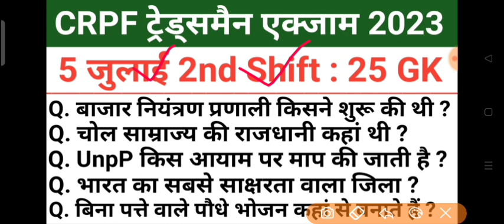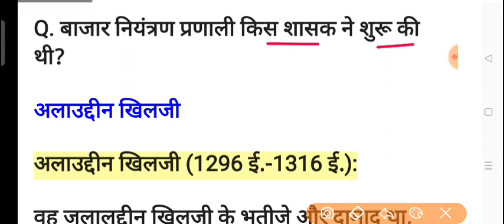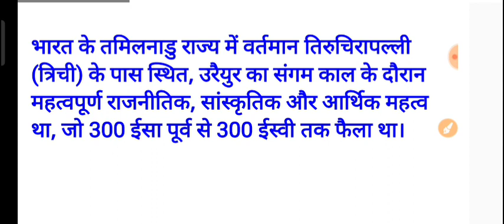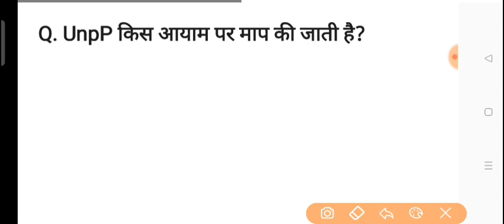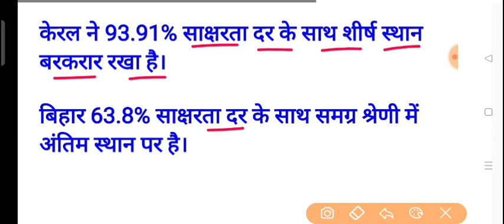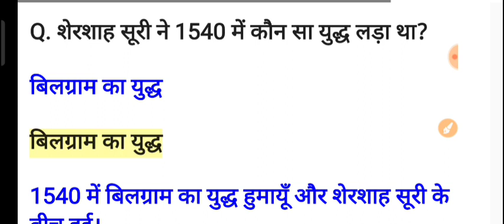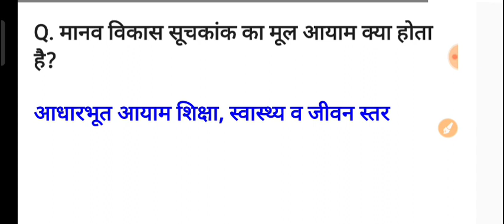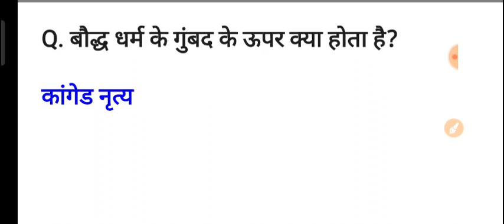CRPF Tradesmen 5 July 2nd Shift Paper Analysis| crpf tradesmen 5 july 2nd shift question | crpf exam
CRPF Tradesman 5 July 2023 2nd Shift Paper/CRPF Tradesman 5 July 2nd Shift Full Paper Answer Key

♦️ Your Queries ♦️

crpf tradesmen 2nd shift exam review
crpf tradesmen today exam review 2nd shift
2nd shift exam review
crpf tradesmen crpf TRADESMAN All shift
crpf tradesmen 2nd shift 5 July 2023
crpf Constable paper analysis
crpf Tradesman exam analysis
crpf Constable today exam analysis
crpf Constable exam today analysis
crpf Tradesman today analysis
crpf Constable exam 5 july 2nd shift analysis

crpf Constable Tradesman exam analysis today crpf exam analysis today
crpf Constable Tradesman exam analysis
crpf exam analysis 2023
crpf 2023 exam analysis
crpf Constable Tradesman exam analysis 2023 crpf exam analysis 2nd shift
crpf paper analysis
crpf Constable Tradesman 2023 analysis
crpf Constable Tradesman paper analysis
crpf paper analysis 2023
crpf Constable Tradesman 2023 paper analysis crpf Constable Tradesman paper analysis
crpf Constable Tradesman exam analysis 2023 crpf paper analysis 2023
crpf 2023 crpf crpf 5 july shift 2nd analysis
crpf paper analysis
crpf Constable Tradesman paper
crpf exam analysis today
crpf exam analysis 2nd shift
crpf exam crpf exam 2023
crpf Constable Tradesman exam
crpf Constable Tradesman exam analysis today crpf Constable Tradesman paper analysis
crpf Constable Tradesman 2023 paper analysis crpf Constable Tradesman 2023 analysis
Crpf driver exam analysis
Crpf driver Tradesman 2023
Crpf Constable driver 2023
Crpf Constabledriver today analysis
ssc mts today exam analysis
2nd shift analysis today
2nd shift exam analysis
crpf asi steno today
crpf asi 5 july 2nd shift analysis
crpf tradesman 2023 5 july
2nd shift analysis
crpf asi steno crpf asi steno full paper analysis
2nd shift
crpf constable tradesman 5 july all shift exam analysis
crpf analysis today capf paper analysis today
 5 july 2nd shift exam analysis
crpf tradesman 2023 exam analysis

crpf tradesman online form 2023
crpf tradesman new vacancy 2023
crpf tradesman form 2023
crpf tradesman application form 2023
crpf tradesman form fillup 2023
crpf tradesman online form 2023 kaise bhare how to fill
crpf constable tradesman online form 2023
crpf tradesman admit card 2023
cprf tradesman vacancy 2023

crpf constable tradesman 4 july 2023 expected paper
crpf constable tradesman 4 july 2023 paper crpf tradesman new vacancy 2023
crpf tradesman recruitment 2023
crpf tradesman new bharti selection process 2023
crpf tradesman online form 2023 kaise bhare crpf technical tradesmen bharti 2023

crpf tradesman form
crpf tradesman form kaise bhare
crpf tradesman form fillup 2023 how to fill crpf tradesman online form 2023
crpf tradesman online form 2023 kaise bhare crpf tradesman recruitment 2023
crpf tradesman technical cutoff
crpf constable tradesman online form 2023 crpf tradesman